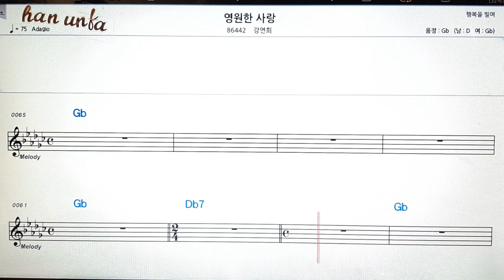영원한 사랑/강연희👍노래 반주, 코드 악보,가라오케💋Karaoke*Sheet Music*Chord*MR